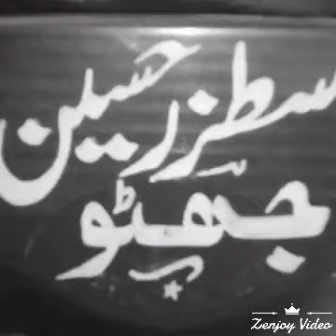Mustazar Hussain Jhattu Jatt from Gujranwala Pakistan in Saudi Arabia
Mustazar Hussain Jhattu Jatt from Gujranwala Pakistan